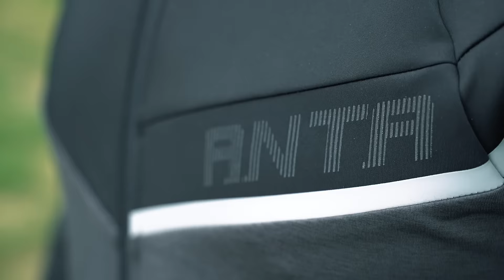ANTA - ексклюзивно в мережі MEGASPORT. Акція "1000 бонусів за кожні 500 грн у чеку"